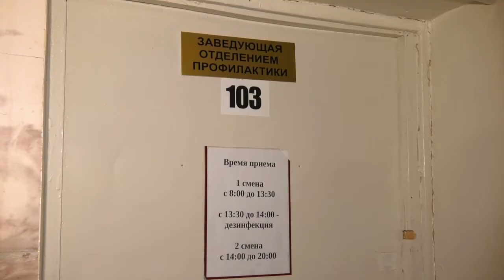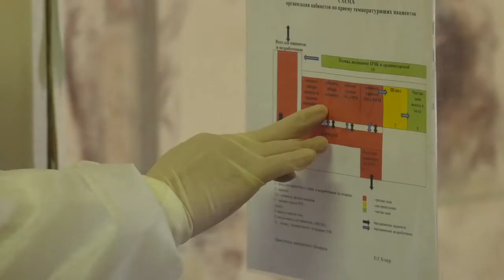Как работается медикам в пандемию